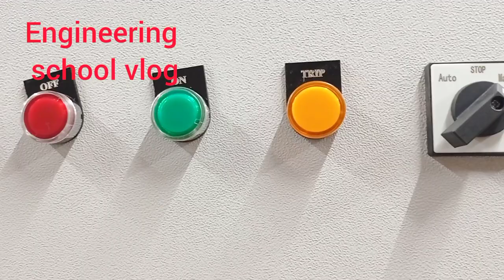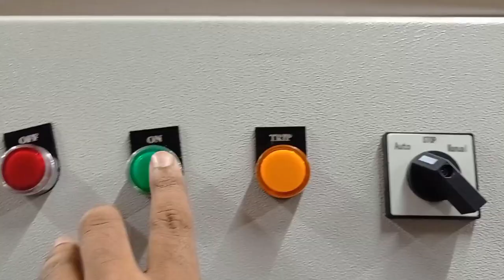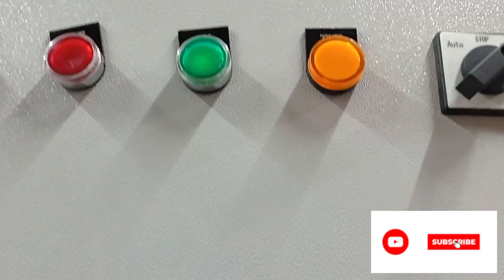Star Delta starter control Circuit/Y-D Connection/Star Delta power circuit/Auto Manual Star delta.